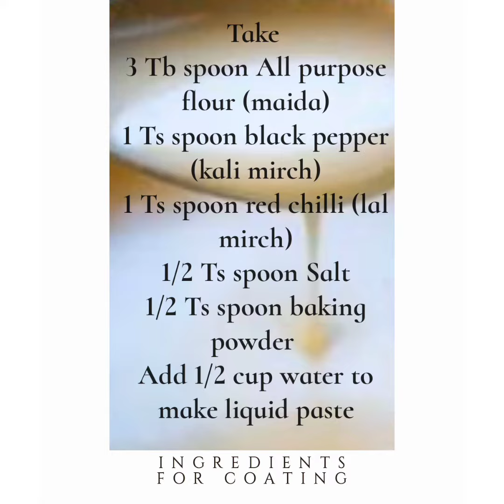How to make Mcdonalds french fries recipe | Homemade crispy french fries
RECIPE

Take
3 Tb spoon All purpose flour (maida)
1 Ts spoon black pepper (kali mirch)
1 Ts spoon red chilli (lal mirch)
1/2 Ts spoon Salt
1/2 Ts spoon baking powder
Add 1/2 cup water to make liquid paste

--FOR MAYO SAUCE--
Add 3 tb spoon mayonnaise
1 Ts spoon Black pepper (kali mirch)
1 Ts spoon chopped Garlic
3 Tb spoon water

F A C E B O O K G R O U P

  I N S T R A G R A M: @foody_hit

Barbecue rice recipe | how to make barbecue rice | Chicken bbq rice | BBQ rice with english subtitle

Lava cake recipe | How to make chocolate Lava cake | Chocolate Lava Cake | Molten Chocolate Lava Cake Recipe

Chinese Egg Roll recipe | How to Make Chinese Egg Roll recipe | Chinese Egg Roll | english subtitles

Gol Gappay Recipe | pani puri recipe in urdu | Gol Gappay | how to make pani puri | golgappa

Bread Pizza | Easy and Quick Bread Pizza | No Yeast No Oven | Pizza Bread without oven

kaaly Chanay | Chat Paty Kaaly Chanay | kaaly chooly | chana chat in urdu | chana chat street food

One minute mug cake recipe | how to make mug cakes in microwave | mug cake without egg | mug cake

Music  last summer
Musician : @Iksonofficial